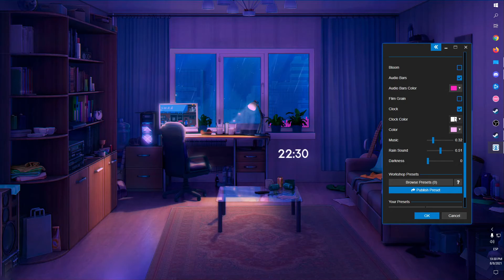Rainy Living Room (Wallpaper Engine)